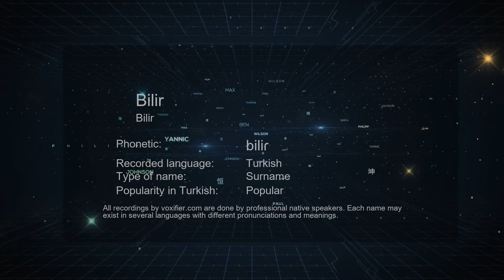How to Pronounce Bilir (Bilir) in Turkish - Voxifier.com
This is the Turkish pronunciation, gender, and phonetics recording of the name Bilir (Bilir). The same name may exist in other languages with different pronunciations. Check the meaning of name along with other possible pronunciations or similar names for free Voxifier uses the help of expert linguists to simplify pronunciations by replacing some special sounds with sounds more commonly available across all languages.